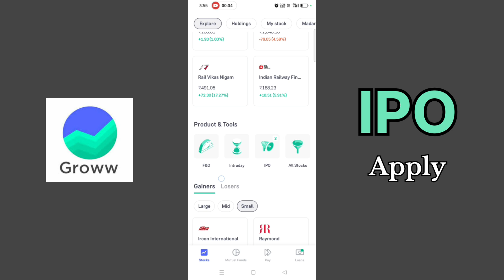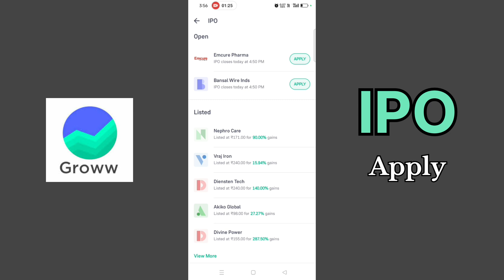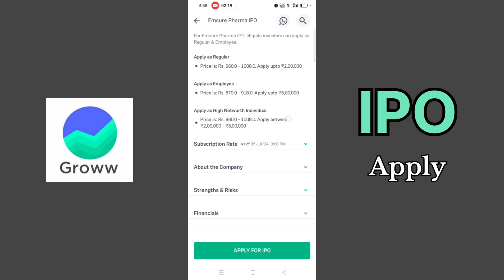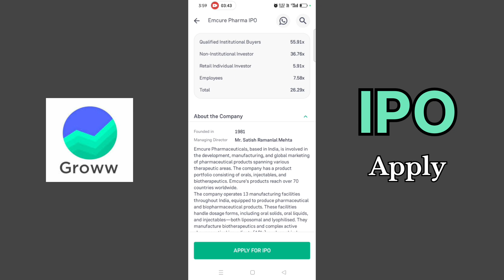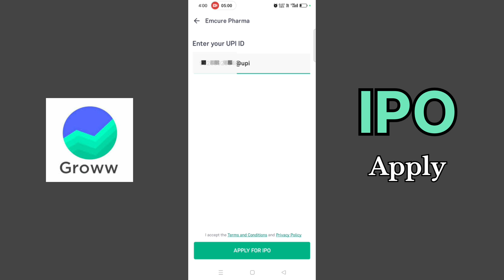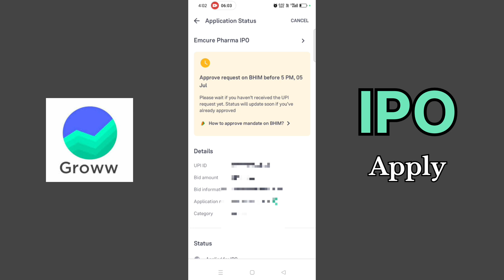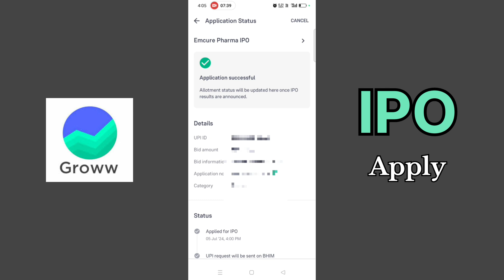How to Apply IPO in Groww app|| Groww me IPO kaise apply kare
Equipment for youtube channels:-

Boya byM1 mic
Rode wireless mic
Tripod for mobile
Tripod for camara
Canon EOS 200D II 24.1MP Digital SLR Camera:-
Vlog Gorilla pod
Vlog gimble
Light stand
green screen